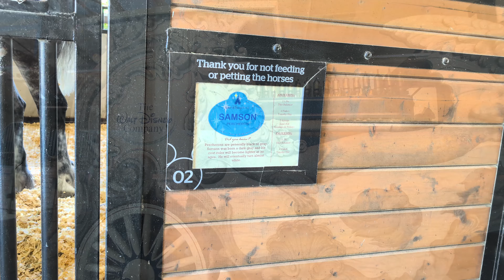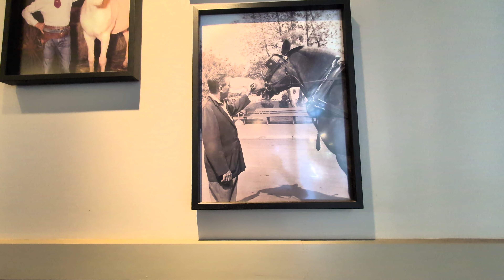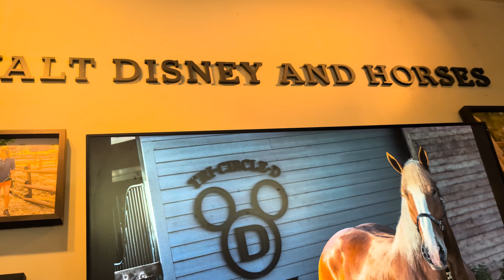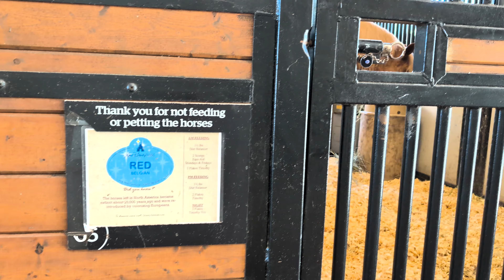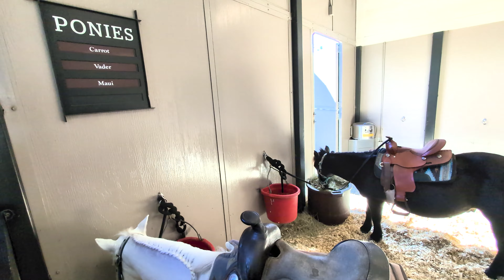Tri-Circle-D Ranch at Disney's Fort Wilderness Resort & Campground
Disney's Fort Wilderness Resort and Campground is a charming, rustic retreat nestled within the magic of Walt Disney World in Orlando, Florida. This expansive resort offers a variety of accommodations, from tent camping and RV sites to cozy cabins, all set in a peaceful, woodland environment.

One of the highlights of Fort Wilderness is the Tri-Circle-D Ranch, a beloved spot for horse enthusiasts and families alike. The ranch is home to Walt Disney's beautiful horses, including some that have been part of the Disney legacy for decades. The ranch offers a chance to see these majestic animals up close, with opportunities to take horseback rides through the resort’s wooded trails or even participate in pony rides for younger guests. The horses here play a special role in Disney's history, as Walt himself had a deep love for horses, which is reflected in the ranch's dedication to caring for these animals and preserving their connection to the Walt Disney legacy.